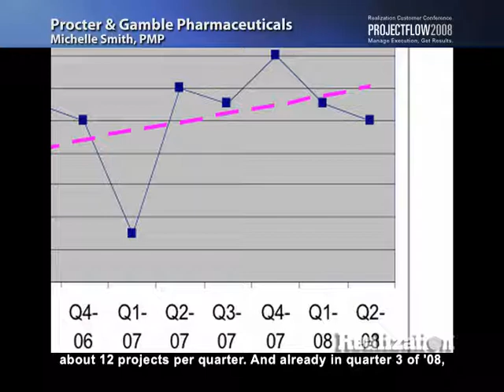PROCTER & GAMBLE PHARMACEUTICALS Short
REALIZATION TESTIMONIAL: NEW PRODUCT DEVELOPMENT & ENGINEERING